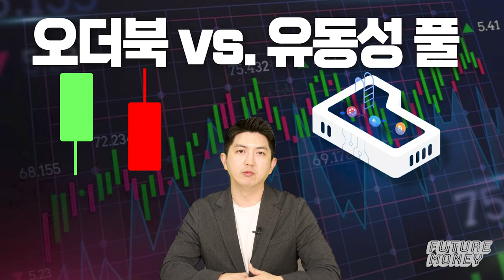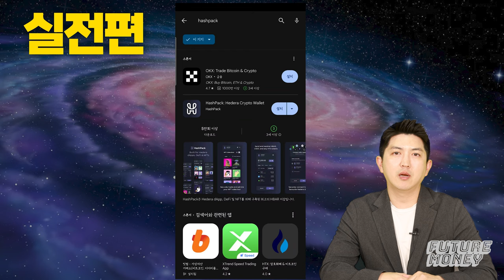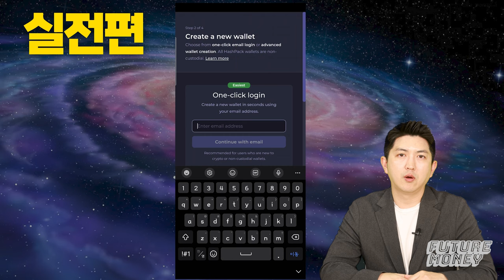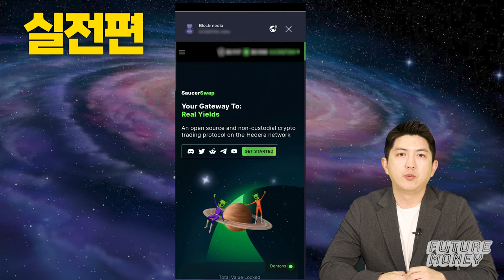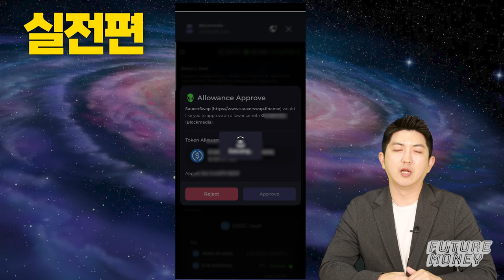물가는 오르고 월급은 그대로, 이자농사 디파이로 코인 목돈 굴리기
여러분 과일 좋아하시나요?
요즘 과일과 채소 등 신선식품 물가가 너무 많이 올라서, 사과 한 알 먹기가 무서운 세상인데요.

이렇게 물가가 크게 오르는데, 내 월급은 그대로고...
은행 예적금으로 그나마 있는 자산 불리자니 늘어나는건 없고.
그래서 우리는 디파이를 합니다!

내가 가진 암호화폐가 한 금융 플랫폼 생태계의 자산이되고, 이를 통해 융통하는 대가로 일종의 이자를 지급받는 코인을 통한 본격 P2P금융이죠.

오늘 퓨처머니에서는 디파이에 대해 알아보고,
헤데라 기반의 소서스왑, 그리고 본격 소서스왑 써보기를 해보겠습니다.

*해당 영상은 소서스왑의 지원을 받아 제작되었습니다